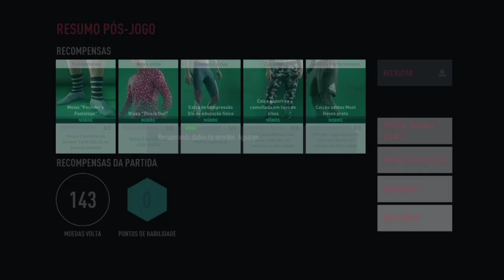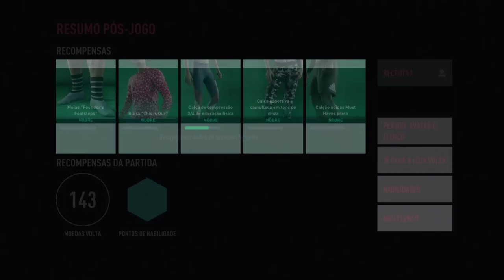FIFA 20 (MODO VOLTA STREET) - O início da campanha! (Dublado em Português)